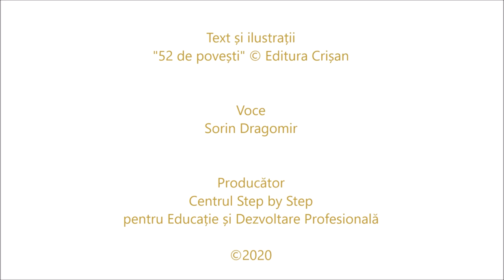Omulețul din turtă dulce - poveste audio - Podcast Step by Step